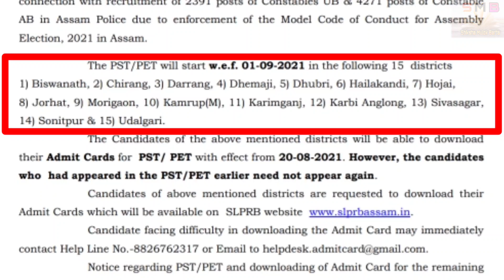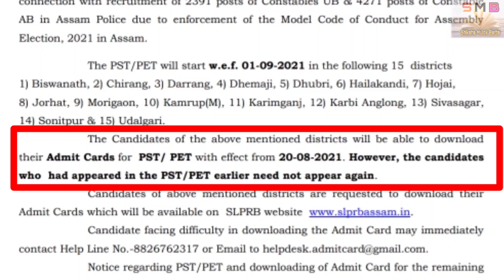Assam Police AB UB requirement 2021!!New notification Assam Job Update 2021!!@AssamCarrear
Admit card downloadlink

2021, পিয়ন পদ, চকীদাৰ পদ, sarkar news, Assam govt
2021, gaon Panchayat vacancy, village vacancy Assam,

1572 , Orunodoi Sahayak Post, part time job Assam,
2021 latest job Assam, the job in Assam, DC Office bharti

By

Assam job
Assam govt job
Govt jobs
Jobs in assam
Assam jobs
Assam recruitment
Assam recruiting
Assam government

Assam job
Assam govt job
Govt jobs
Jobs in assam
Assam jobs
Assam recruitment
Assam recruiting
Assam government
Assamese job
Axom
Axomiya
Axomiya sakori batori
Assam sakori
assamese govt
Bibhag
vivag
Department
Job department
Department vacancy
Job news release
Jobs in
Private job
Private job in assam
Private sakori
10 pass job assam govt
12 fail job
12th fail assam govt job
10+2 govt job
10+2 job
10+2 new job assam
10+2 central job

Dimpus Blog
Dimpu boruah
Sunny technology
Guwahati job
Assam carrear
Assam competitive Exam
Tk assamese
Nalini kanta Deka
Educare gk